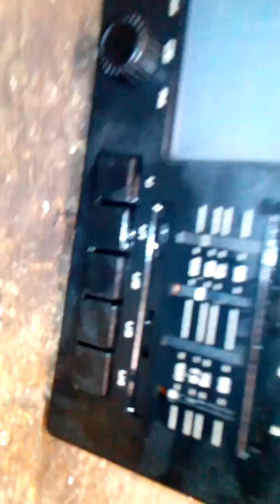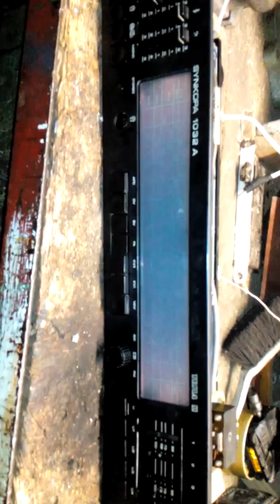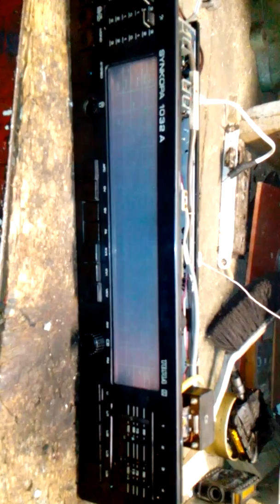TESLA SYNKOPA 1032 A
TOTO RÁDIO SEM NAŠEL U ELEKTRO POPELNICE CHTĚLO TROŠKU SPARAVIT ABY HRÁLO :D